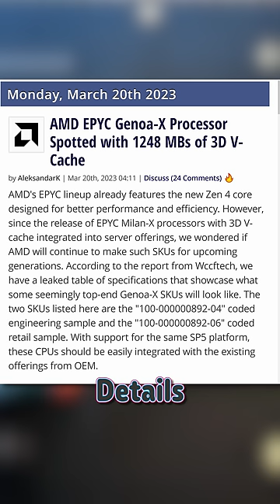1248MBs of L3 Cache